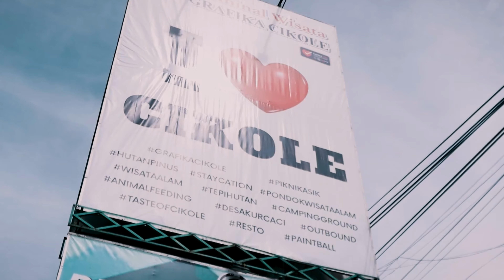TEAM BUILDING FUN DI GRAFIKA CIKOLE BANDUNG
Grafika Cikole Lembang Bandung